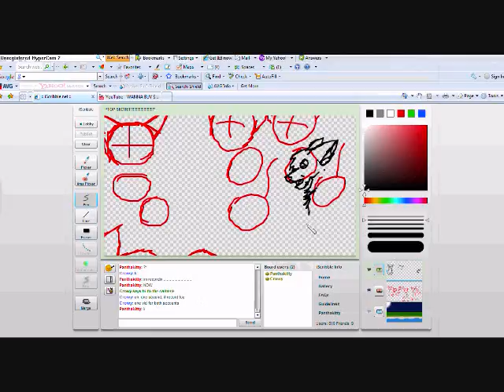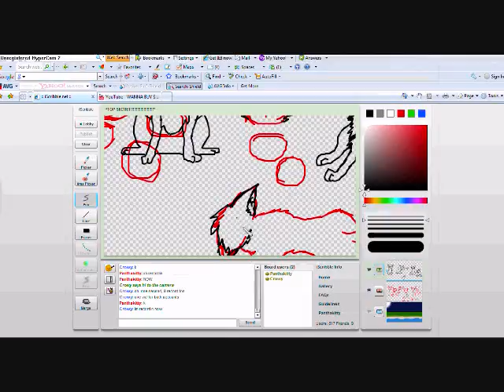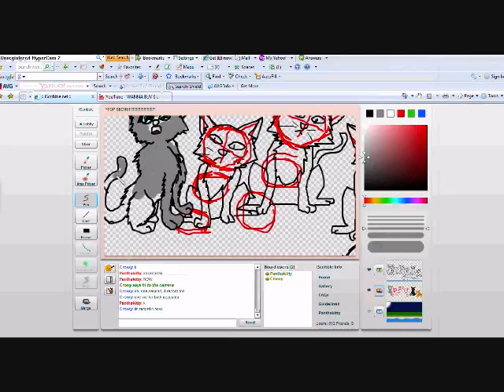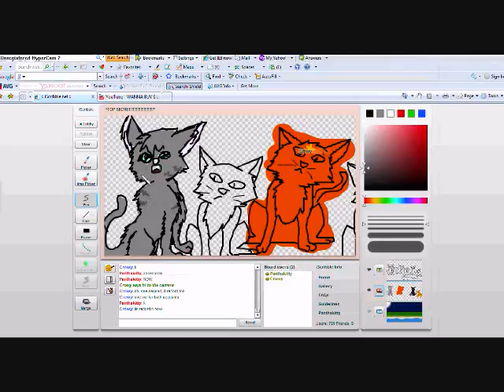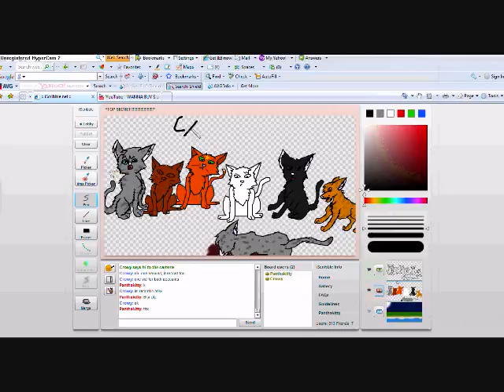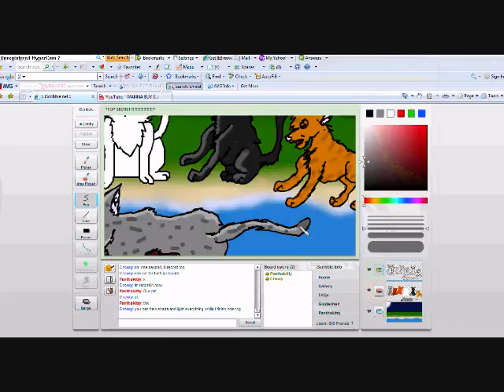Ashfurs Death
Im the one who drew the retarded looking cats
Warriors(c)to erin hunter and I OWN NO AUDIO